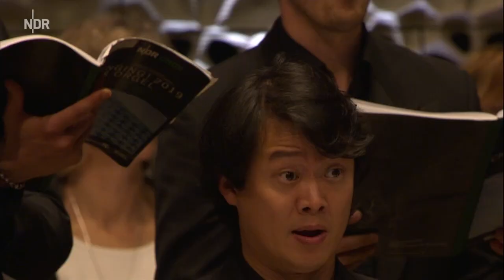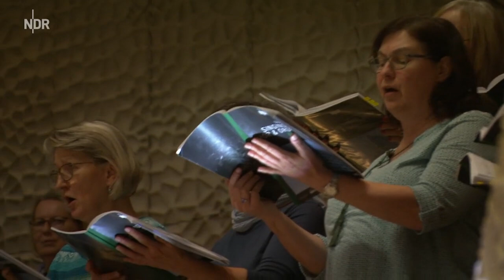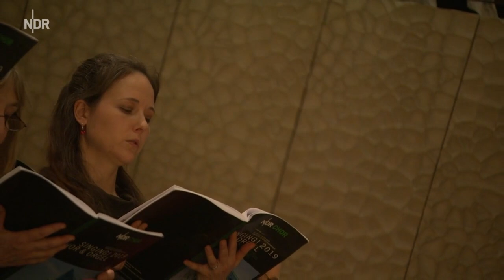SINGING! 2019: Mitsingkonzert in der Elbphilharmonie | NDR Vokalensemble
SINGING! 2019 mit 1.056 Stimmen sowie Musikstudierenden in der Elbphilharmonie: Das NDR Vokalensemble (damals: NDR Chor) singt im Rahmen des Festivals "Lux aeterna" mit großer Unterstützung durch Gastsängerinnen und Gastsänger unter Leitung von Klaas Stok Werke von Britten, Elgar, Brahms, Rheinberger, Mendelssohn, Kodály und Vasks.

SINGING! 2019  00:00
BENJAMIN BRITTEN
Te Deum in C  00:06
EDWARD ELGAR
Ave verum op. 2,1  11:05
Ave Maria op. 2,2  14:11
Te Deum laudamus op. 34,1  17:05
JOHANNES BRAHMS
Geistliches Lied op. 30  31:32
JOSEF GABRIEL RHEINBERGER
Confitebor (aus: Carmina sacra)  36:15
FELIX MENDELSSOHN BARTHOLDY
Hymne "Hör mein Bitten"  39:57
ZOLTÁN KODÁLY
Missa brevis: Introitus Orgel - Kyrie - Gloria  53:06
PĒTERIS VASKS
Dona nobis pacem  1:03:08

Klaas Stok, Dirigent
Dilyara Idrisova, Sopran
Thomas Cornelius, Orgel
Gastsänger:innen
Studierende der HFMT Hamburg
NDR Vokalensemble
Regine Adam, Sopran I
Catherina Witting, Sopran II
Katharina Sabrowski, Sopran III
Anna-Maria Torkel, Alt
Joachim Duske, Tenor
Christoph Liebold, Bass

Konzertmitschnitt vom 9. Februar 2019, Elbphilharmonie Hamburg